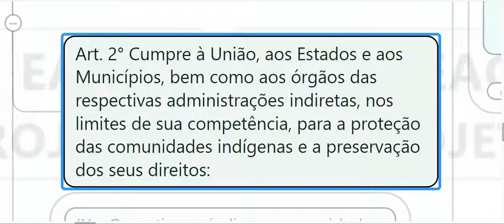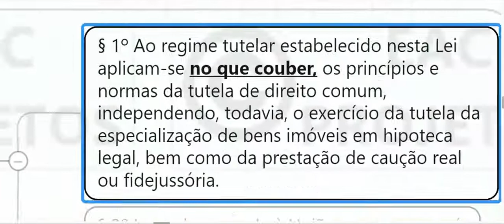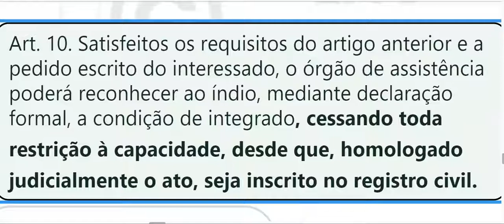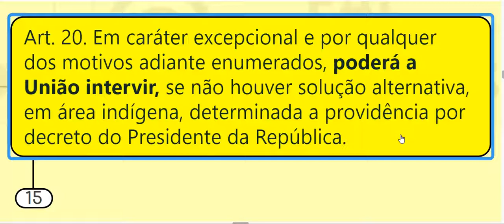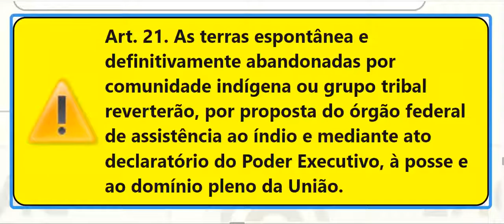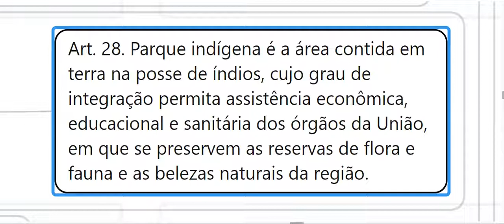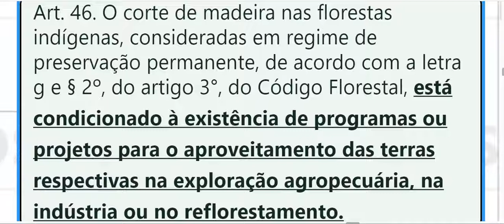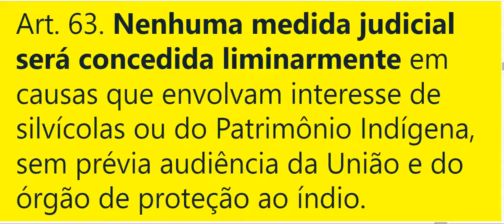ESTATUTO DO ÍNDIO LEI 6.001/73 DIREITO DOS ÍNDIOS ÁREA CÍVEL CONSTITUCIONAL E CRIMINAL, MAPAMENTAL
Conheça o direito dos Índios de forma esquematizada através do MAPA MENTAL completo  deste  vídeo em  por  R$ 39,90 -contacte abaixo:

Se você é concurseiro, receba mapas do edital do seu concurso para efetivar seu aprendizado, confira e comprove, não há método melhor! Conciso, objetivo e esquematizado.

PRODUZIMOS PARA VOCÊ OU SUA EMPRESA UM MAPA ESPECÍFICO A SEU CRITÉRIO, COM OU SEM APRESENTAÇÃO EM VÍDEO!  Contacte no e-mail acima para conhecer  detalhes.